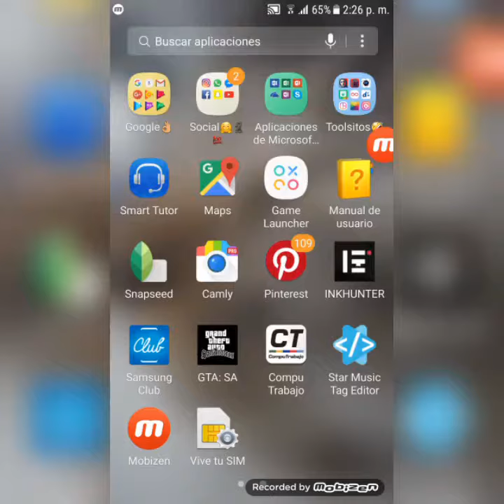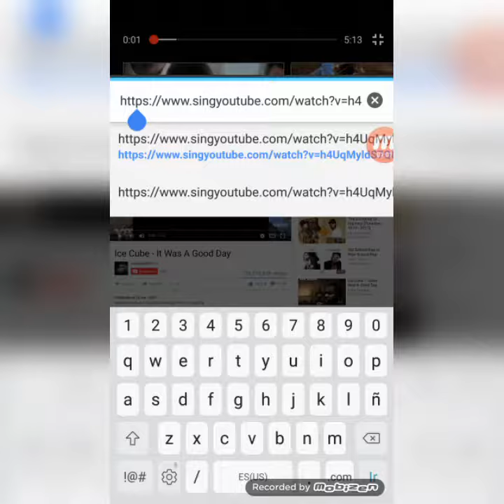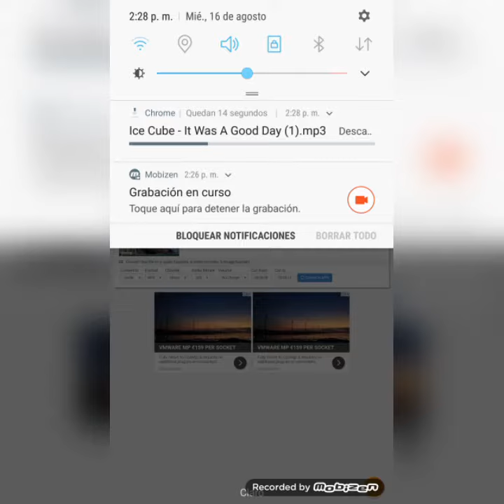DESCARGA MÚSICA DE YOUTUBE, fácil y rápido. Método SING!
Apota el video con muchos likes🤙